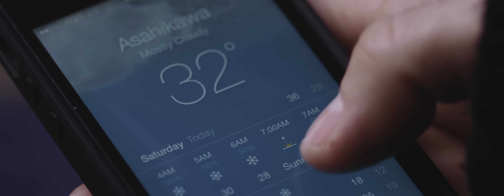Jed Anderson Pro Model Sock Video